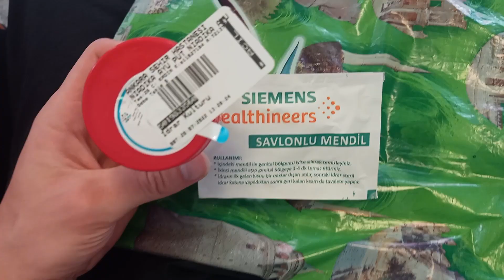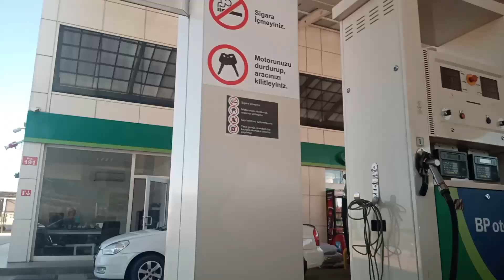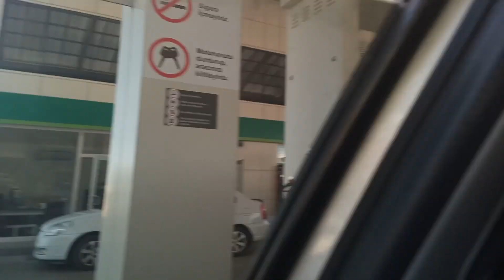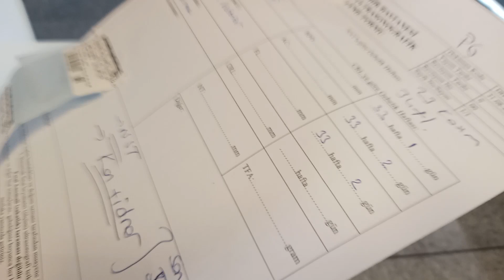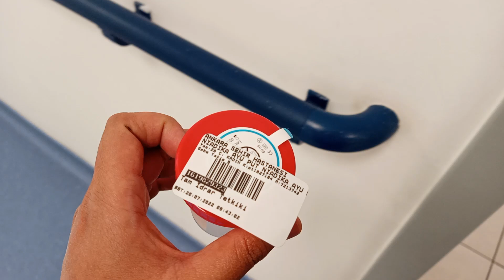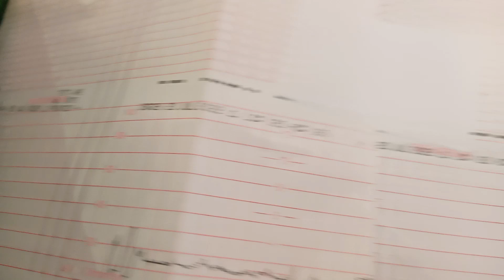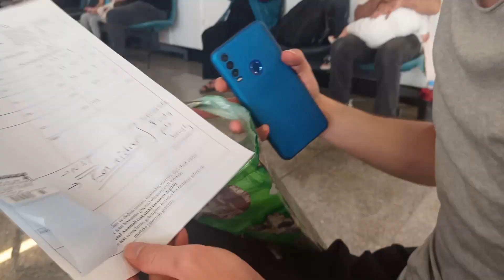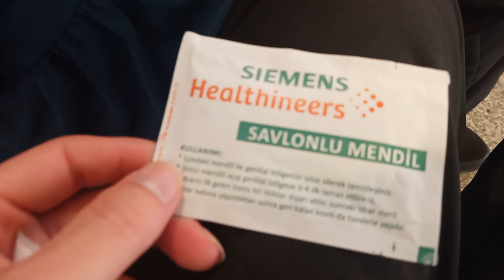TERHARU BANGET DENGERIN DETAK JANTUNG BABY KITA, MASYAALLAH